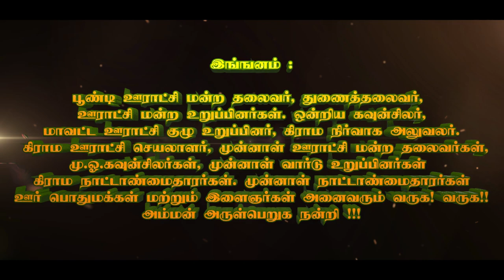துரியன் படுகளம் 2023 (ஸ்ரீ திரௌபதி அம்மன் ஆலயம், பூண்டி) - APS MEDIA